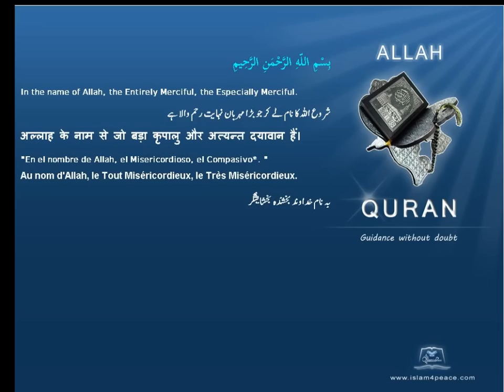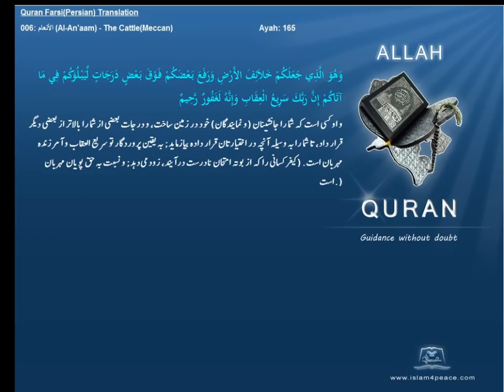Quran Farsi Persian Translation 006 الأنعام Al An'aam The CattleMeccanIslam4peace com